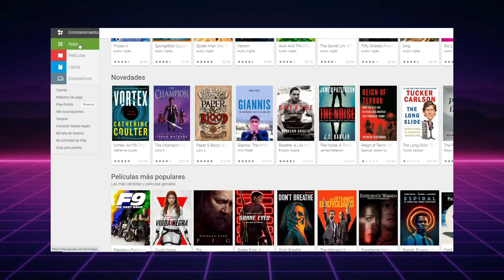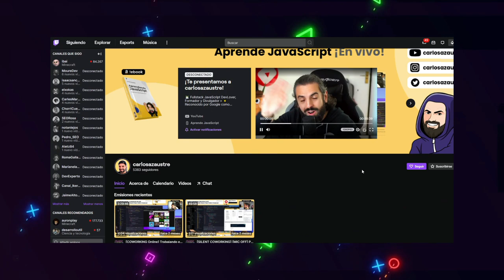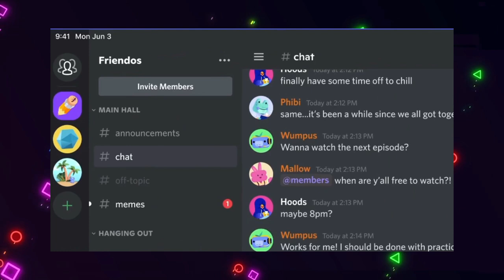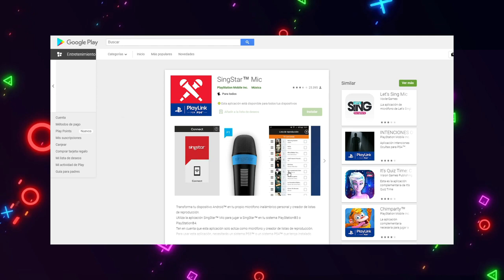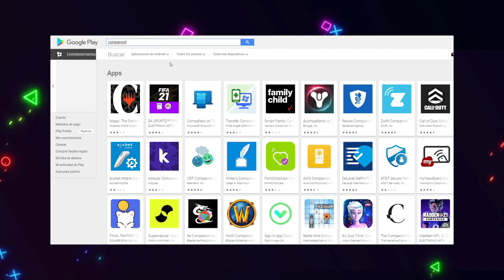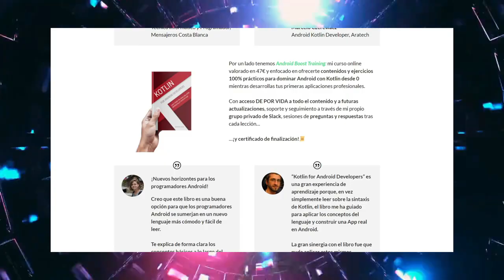⚡Día Mundial del VIDEOJUEGO 🚀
¡Buenas DevExperto!! 😀

Con motivo del día de los videojuegos que se celebrará el próximo 29 de agosto, he estado toda la semana subiendo contenidos relacionados con este mundillo a mis redes sociales, ¡y mi canal de YouTube no iba a ser menos!

Además en el vídeo te dejo una PREGUNTA y una OFERTA por tiempo limitado que no puedes perderte. [INACTIVO]

Te leo en comentarios, un abrazo!!

1️⃣ La situación de Kotlin en el mercado y la oportunidad de aprenderlo
2️⃣ Cómo empezar con Kotlin desde cero en pocos minutos
3️⃣ Cómo Kotlin puede hacerte mucho más productivo